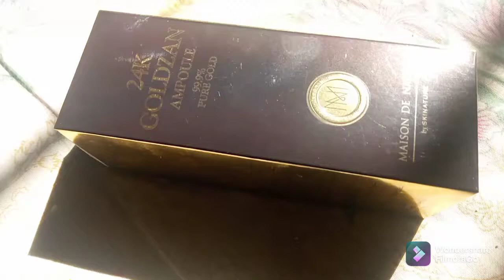finally!!! honest review 😳😱 24k gold serum l worth buying it or not l real or fake l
hello 🤗 everyone hope you guys are well so taday is my first review video it a honest review hope you guys will support me and like my video 24k gold serum easily available in markets